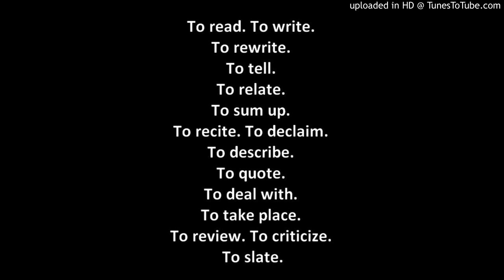Writing, writers and books - 5/5